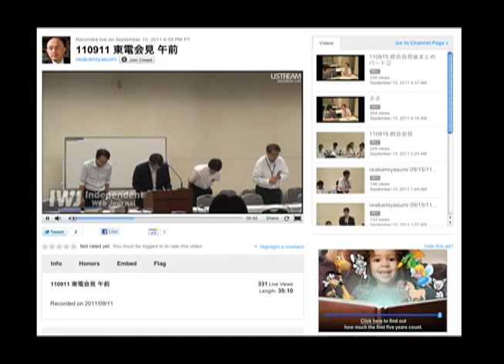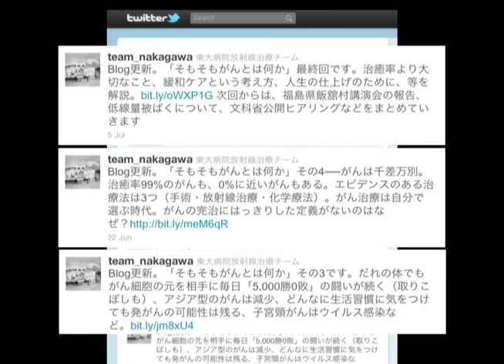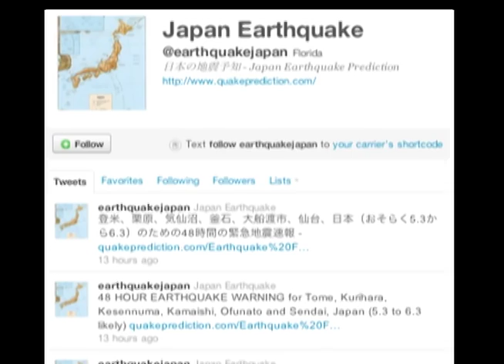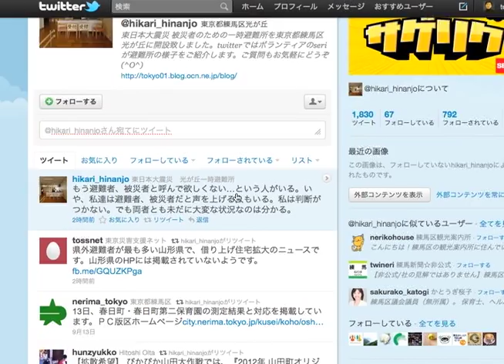Six Months On, How Social Media Saved the Day in Japan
(LnikAsia News: 09/16/11) It's been six months since the Fukushima nuclear disaster. Our contributor Toshi Maeda tells us how social media picked up the news trail where mainstream media left off.

Contributor: Toshi Maeda